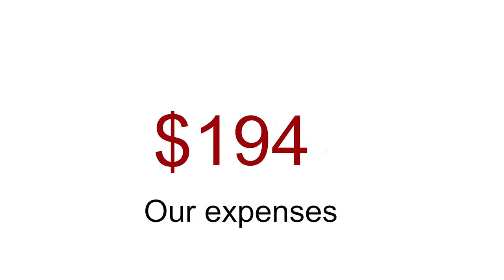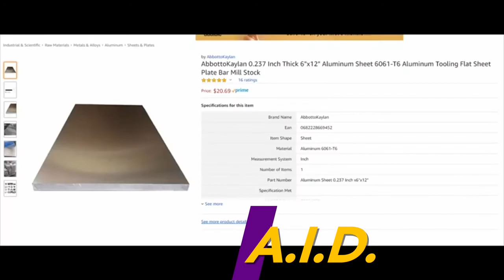Pitch@IllinoisTech 2020: Vote for your Fan Favorite!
Vote for your favorite Pitch@IllinoisTech team and give them a chance to win $200!